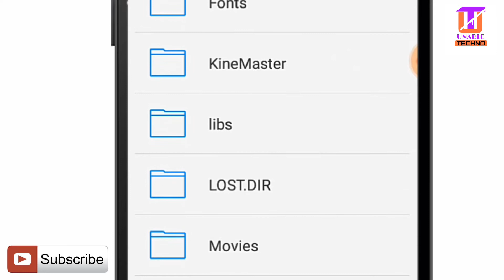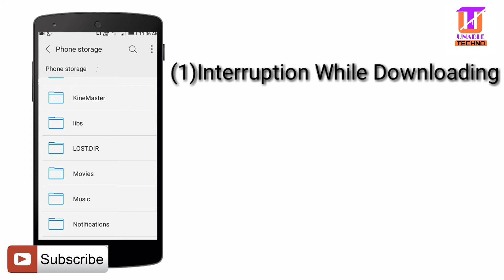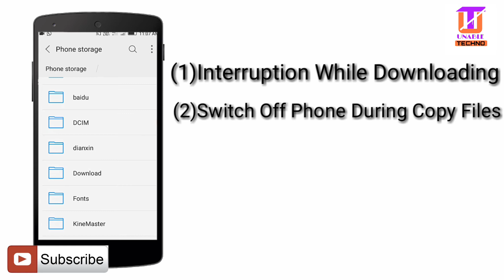What is LOST.DIR Folder in any Android Phone ?? LOST.DIR ফোল্ডারটিকে ডিলিট করলে কি হবে ??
Hello friends in this video i have discussed about LOST.DIR FOLDER.This is a very helpful tips of all android user.

FULL DISCUSS ABOUT LOST.DIR FOLDER.

Some Important Question:--

1)What is LOST.DIR Folder.
2)How does work LOST.DIR folder.
3)whats type of This folder
4) Recycle Bin LOST.DIR folder.
5) What happen If you delete this folder.

        PLEASE :: SHARE:: SUPPORT

1)Facebook

           🔊🔊  SHARE_SUPPORT_SUBSCRIBE🔊🔊